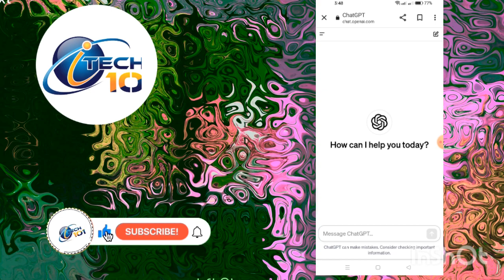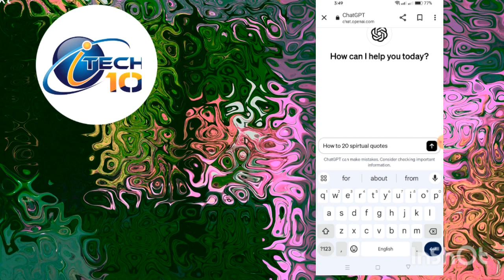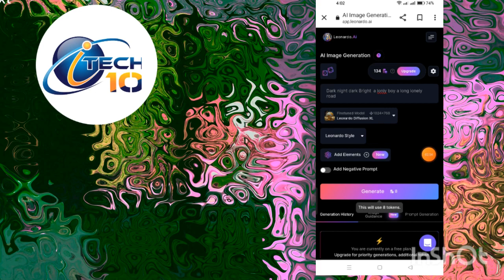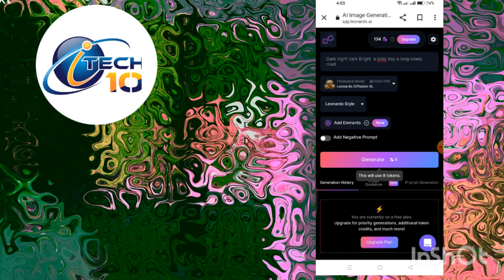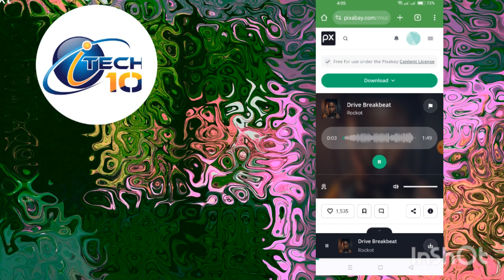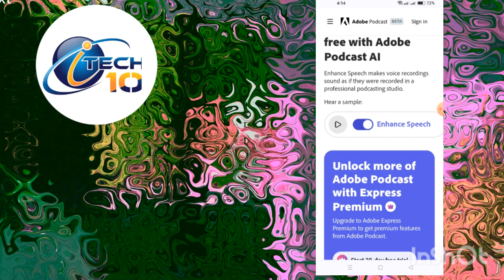How to earn cash online 🚀 Read Urdu earn Dollar $ daily without investment 🔥 AdTech101 🚀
How to earn cash online 🚀 earn Dollar daily without investment 🔥 AdTech101 🚀